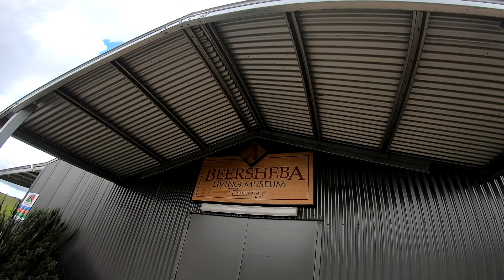Maleny trail - Sunshine Coast QLD - Mountain Biking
This charming town of  Maleny has many highlights and hidden gems, discover postcard-perfect outlooks along the trail . If you're lucky, you may even see a platypus in the Obi Obi Creek.